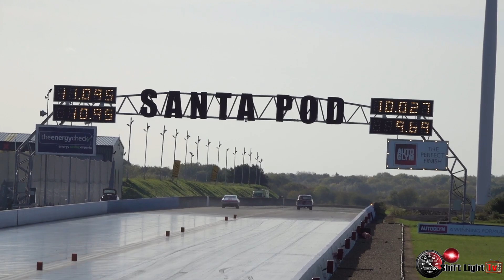GASSER CIRCUS & SUPER STOCK DEMO CARS AT SANTA POD RACEWAY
A few of the Gasser Circus cars and I think Nostalgia Super Stock cars were at Santa Pod Raceway for the Flame & Thunder Show. Due to poor weather on the Saturday they were unable to run, but they stayed around for the Sunday RWYB.
Just a short video of one of their demo slots on the track.